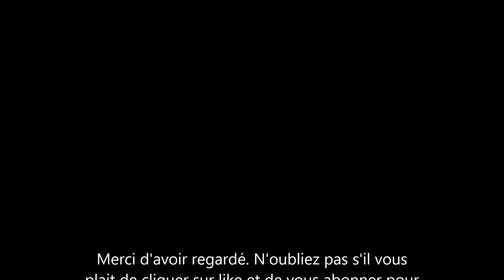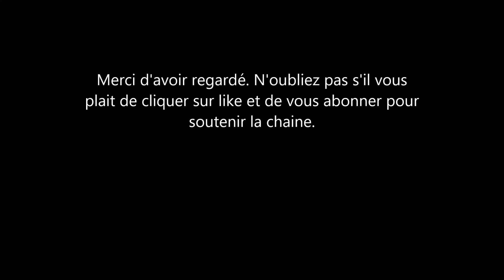Harry le Duc de Sussex: cet éminent américain le soutien et passe un message à ses détracteurs